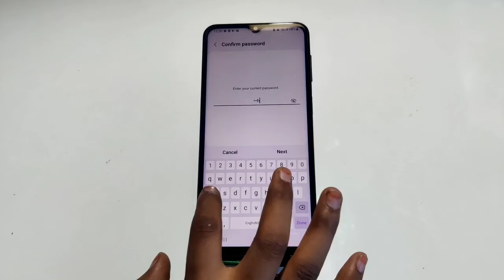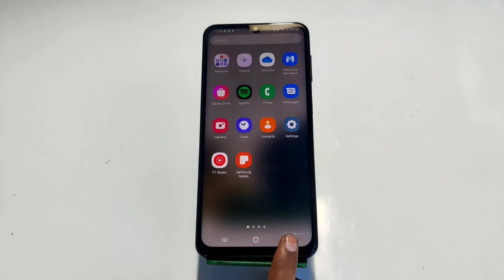Remo video face locHow To Set Face Lock in Samsung Galaxy F03 , Samsung Galaxy F03 Face Lock Settk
How To Set Face Lock in Samsung Galaxy F03 , Samsung Galaxy F03 Face Lock Setting , Face Lock in Samsung Galaxy F03

How To SetFaceLock in Samsung Galaxy F03 , Samsung Galaxy F03 FaceLockSetting , Face Lock in Samsung Galaxy F03